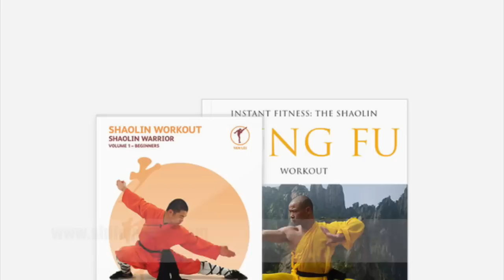Shaolin Temple Bone And Muscle Conditioning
I teach this form in Shaolin Workout book and DVD